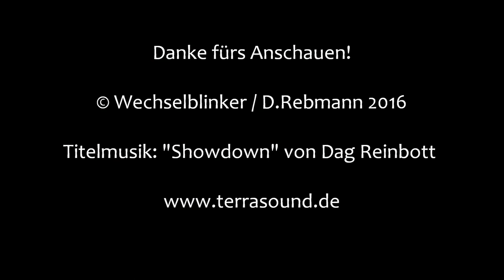Bahnübergang Möttingen "Romantische Straße / DON 10"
Möttingen liegt zwischen Donauwörth und Nördlingen an der Riesbahn. Direkt nach dem Ortseingang aus Donauwörth kommend liegt auf der rechten Seite dieser Bahnübergang. Er ist als Vollschrankenanlage mit BÜS72-Leuchtmitteln von Pintsch Bamag ausgelegt. Dazu kommt noch ein elektromechanisches Läutewerk. Die Bedienung des BÜ erfolgt durch den Fahrdienstleiter im Stellwerk des nahe gelegenen Bahnhofs (in den beiden letzten Aufnahmen im Hintergrund zu erkennen).